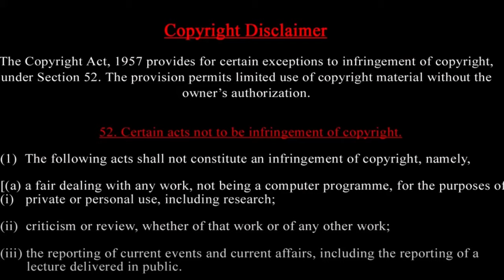kerala bomb blast CAR SECRETS Tamil யார் இந்த டொமினிக் மார்ட்டின்- அவரிடம் குண்டு கிடைத்தது எப்படி?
kerala bomb blast யார் இந்த டொமினிக் மார்ட்டின் -அவரிடம் குண்டு கிடைத்து எப்படி? CAR SECRETS Tamil
UPDATE: 2persons death
Bomb Blasts in Kerela Shock India | Delhi and Mumbai on High Alert | By Prasath Signature

MUSIC CREDITS
YOUTUBE LIBRARY
Anno Domini Beats
Culture
Hip-Hop & Rap